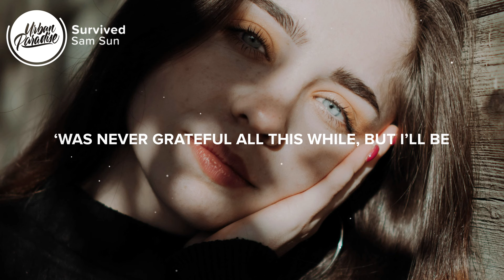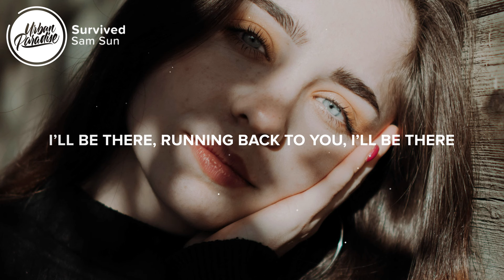Sam Sun - Survived (Lyrics)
⚡️ I’ll be there running back to you..

🎤 Lyrics: Sam Sun - Survived

You are the reason I survived
Your still soft voice when growing tired
Whenever I’m alone
Thoughts dealing with my soul
Sun comes around
‘Was never grateful all this while
But I’ll be
I’ll be there holding your hands
Sing your favorite songs
Make memories for fun
And every single moment all the way

You’re like the rainbow in the sky
Yet so simple but divine
No reason to say why
So honored every time
You’re in my life

👨‍💻 If you like "Sam Sun - Survived" check out these other tracks:

- Sam Sun - When I Was 18 (Lyrics)

👩‍💻 Share Sam Sun - Survived with your friends!